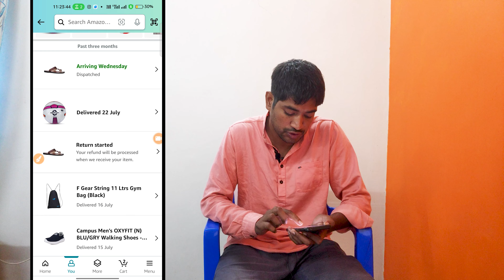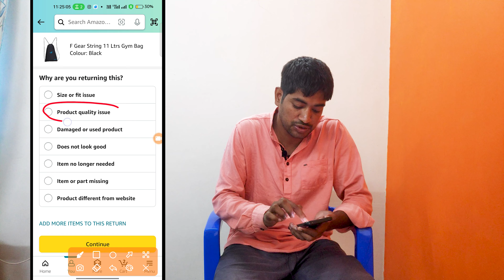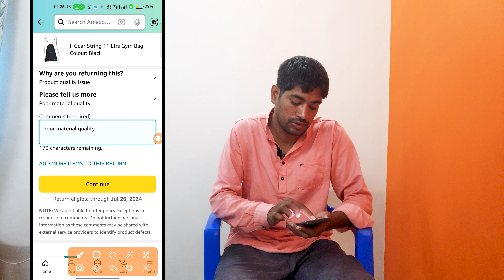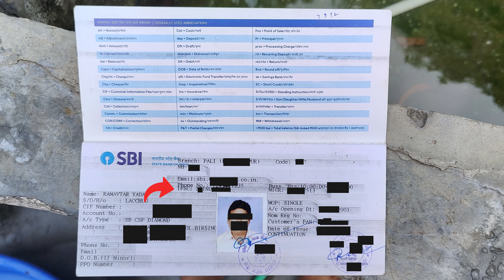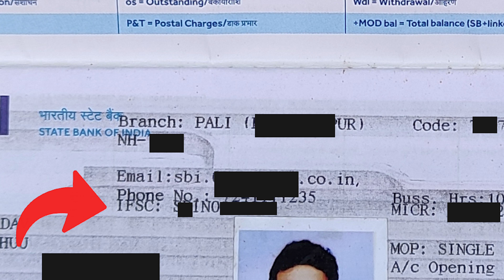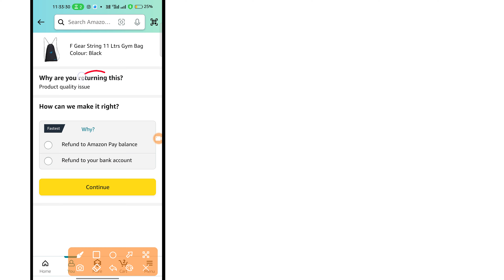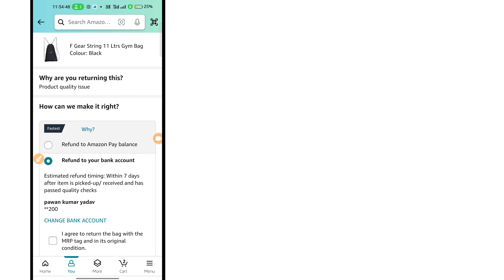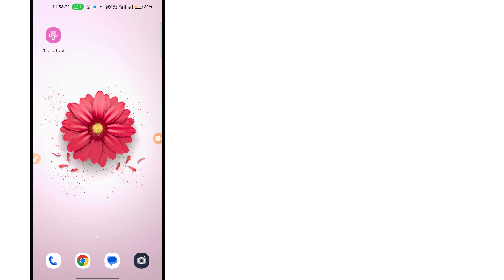Amazon order return kaise kar | How to return amazon items | Amazon ka saman kaise return kare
Amazon का आर्डर रिटर्न कैसे करे इस विडियो में जानेगे